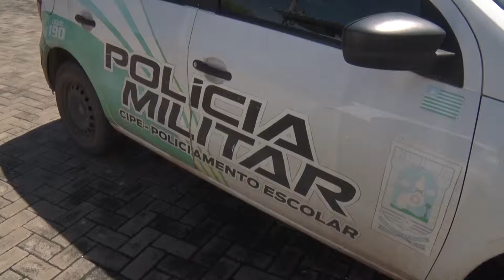O DIA NEWS 15 03 BLOCO 01 Acompanhe toda a repercussão do massacre na escola em Suzano